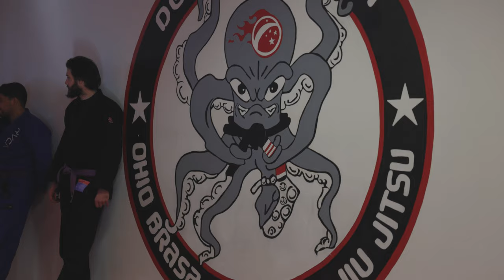Xande Ribeiro Seminar at Ohio Brasa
Xande Ribeiro returns back home to Toledo, Ohio for the first time in 15 years to put on an amazing seminar and training afterwards!